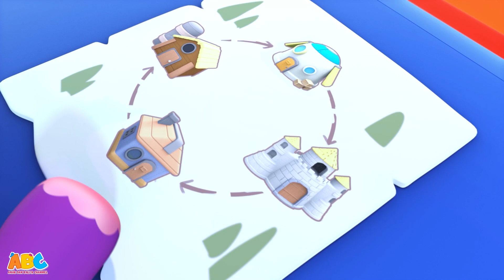Old MacDonald Punya Lagu Peternakan | Lagu Hewan Ternak Untuk Anak | ABC Bahasa Indonesia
Hei Anak-anak! Tonton lagu favorit Anda 'Old MacDonald Punya Peternakan' dan banyak lagi lagu anak-anak. Hanya di Anak dan Balita Channel, ABC Bahasa Indonesia - All Babies Channel

Tentang saluran
Anak dan Balita Channel adalah rumah yang menyenangkan untuk para anak-anak dimana channel ini menyajikan animasi penuh dengan warna untuk para anak-anak di dunia! Animasi yang didesain khusus untuk anak-anak masa belajar dimana mereka bisa mendengar, merasa, dan memvisualisasikan lagu anak-anak klasik, fonetik, dan lagu pengantar tidur dan lainnya! Bergabunglah bersama kami dan bertemu dengan Kent si Gajah, Tim si Monyet, Luke si Singa, dan Moomoo si Banteng di Anak dan Balita Channel.

Learning videos, video pembelajaran, videos de aprendizaje, vidéos d'apprentissage, vidéos d'apprentissage, Lernvideos, обучающие видео, inlärningsvideor, video di apprendimento, vídeos de aprendizagem, výuková videa,مقاطع فيديو تعليمية ،सीखने के वीडियो, læringsvideoer,video's leren,filmy do nauki